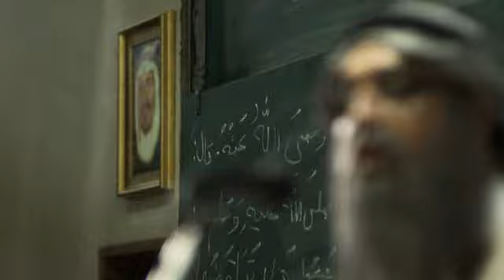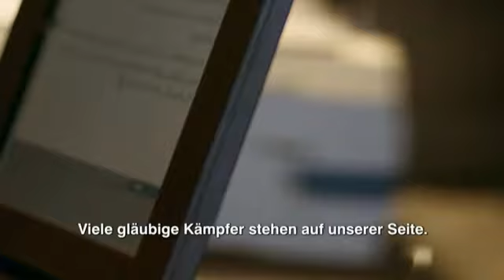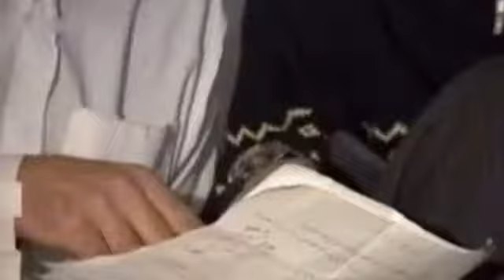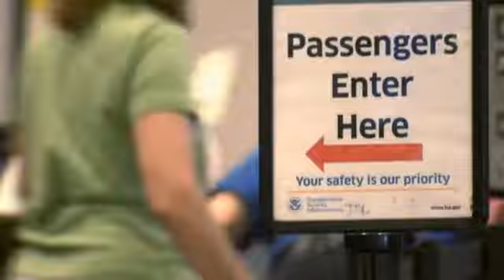Der Heilige Krieg